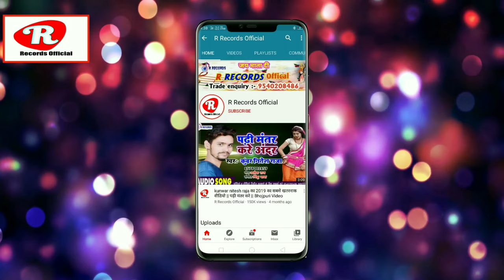लॉकडाउन से कट गईल शादी - Manish Pandey - lockdown se kat gail shaddi Maghi song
☛Title :- lockdown se kat gaya
☛Singer :- suraj raj
☛Lyrics :-  suraj
☛Recording :- R Recording Studio Hilsa
☛Sahyog:-
☛Coreografar:-
☛Video Dirctor:-